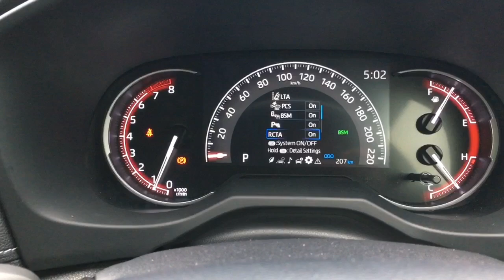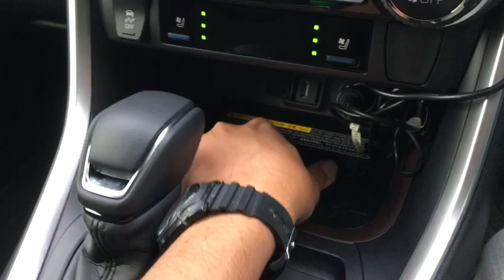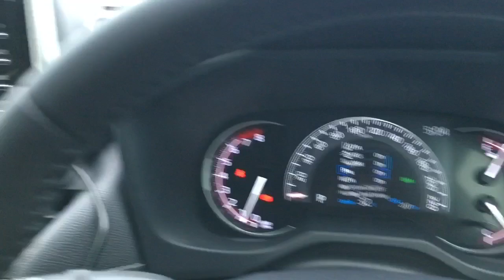Boleh tahan mantap Toyota RAV4 2020 ni, Cardock pun minat! | Motoqar.com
Toyota RAV4 2020 generasi ke-5 kini telah tiba di Malaysia. Kami berpeluang memandu uji selama beberapa jam sebelum hari pelancarannya.

Untuk tanggapan awal, kami sangat teruja dengan SUV paling laris di dunia ini! Toyota memang berjiwa sporti sekarang.

Malah, Cardock pun macam suka dengan RAV4 ni.